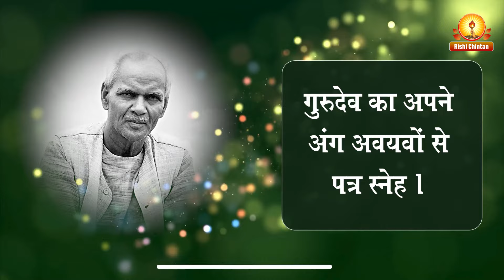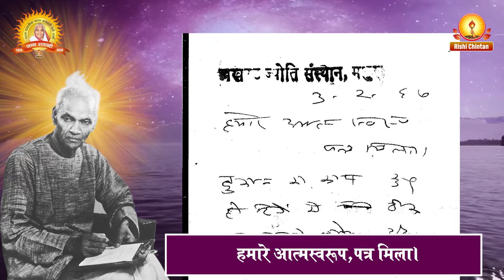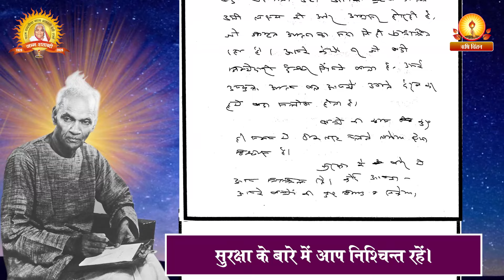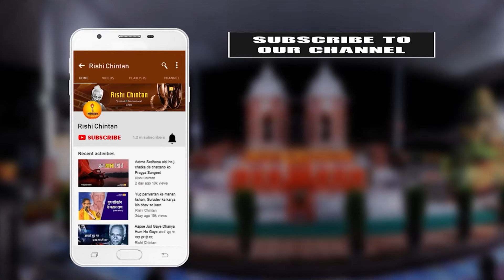गुरुदेव का आश्वासन | Gurudev Ka Ashwasan | गुरुदेव के पत्र स्नेह | Gurudev Ke Patra Sneh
गुरुदेव का आश्वासन
Gurudev Ka Ashwasan
गुरुदेव के पत्र स्नेह | Gurudev Ke Patra Sneh

पूज्य गुरुदेव और वंदनीया माताजी ने हमेशा प्यार प्यार और प्यार ही बांटा हैं उस प्यार व अनुदान को पाकर करोड़ों गायत्री परिजन गुरुदेव माताजी के सदैव सदैव के लिए हो गए,
एक बार जो व्यक्ति गुरुदेव से मिल गया, उसका जीवन ही बदल गया ।
गुरुदेव ने प्यार भी बहुत किया, बांटा भी खूब, अनुदान भी बहुत दिए पर उनके मन में एक ही बात थी कि जिम्मेदारी उठाने वाले बच्चे मिल जाए तो इस समाज के लिए बहुत कुछ हो सकता था